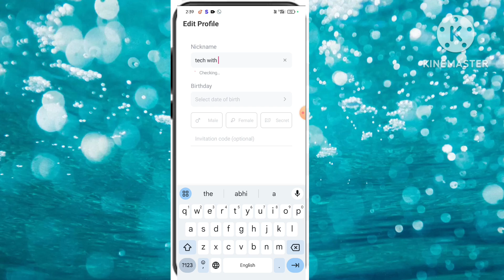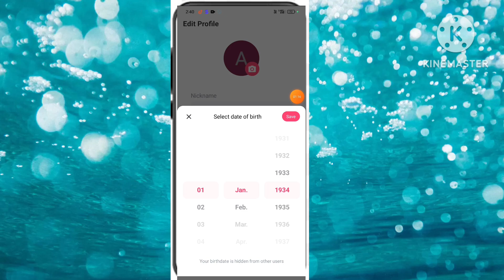Starmaker par account kaise banaye|how to create account in starmaker|starmaker par I'd kaise banaye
Yours queris

starmaker par account kaise banaye
how to create starmaker account
starmaker par i'd kaise banaye
starmaker account kaise banaye
starmaker id kaise banaye
starmaker se paise kaise kamaye
starmaker par unlimited i'd kaise banaye
starmaker par id kaise banaye
starmaker create account
starmaker me new i'd kaise banaye
how to create account on starmaker
starmaker id kaise banate hain
starmaker par account kaise create kare
starmaker par account kaise banate hain
StarMaker app
StarMaker singing kaise kare
studio jaisa ganna kaise Gaye
singing APK
street singer video
lockdown
StarMaker create account
create account StarMaker
Starmaker Me Id Kaise Banaye
How To Make Starmaker Id
Starmaker Ki Id Kaise Banaen
Starmaker Lite Id Kaise Banaye
How To Create Starmaker Id
Starmaker New Id Kaise Banaye
Starmaker Me New Id Kaise Banaye
Starmaker Id Banane Ka Tarika
Starmaker Ke Account Kaise Banaen
starmaker app per apna account kaise banaye
starmaker new I'd kaise banaye
starmaker new I'd create without multiple issues
starmaker
starmaker app
funny starmaker
funny starmaker
Starmaker App Kaise Use Karte Hain
How To Use Starmaker App
starmaker app how to use
starmaker app se paise kaise kamaye
starmaker app kaise chalayen
Starmaker Par New Id Kaise Banaye